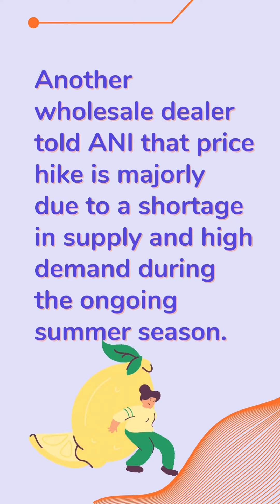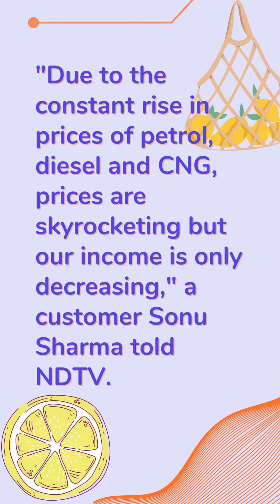"Lemons Have Never Touched ₹ 300 A KG": Why Prices Are Going Up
Not just lemons, prices of other vegetables too have been going up. And the traders say it's not just because of fuel price hike

credit : Index Daily